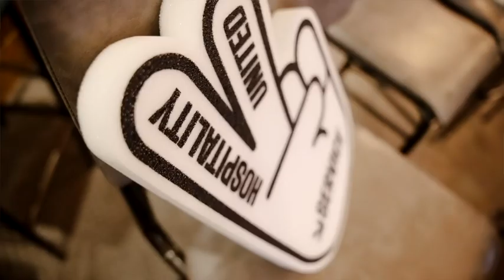Service - The Biggest & Maddest Hospitality Event Of The Year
We had over 1000 hospitality friends visit us in Feb 2024.

And we are doing it again, 4th Feb 2025.